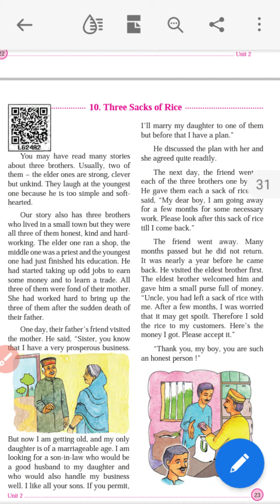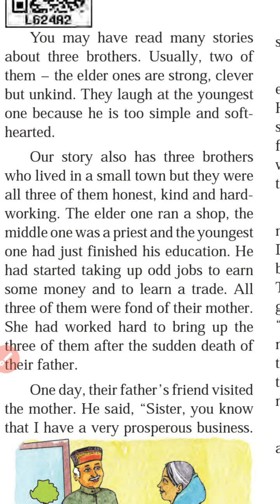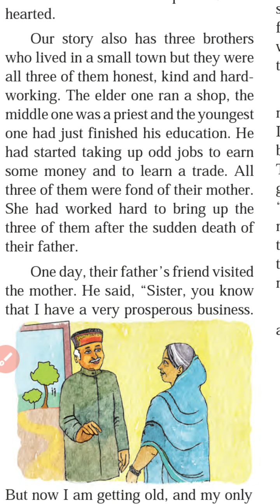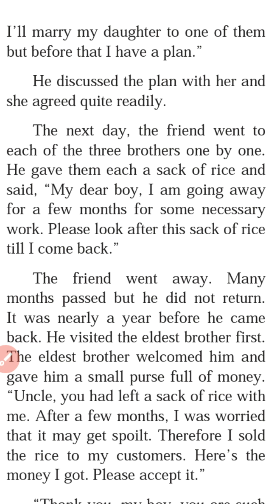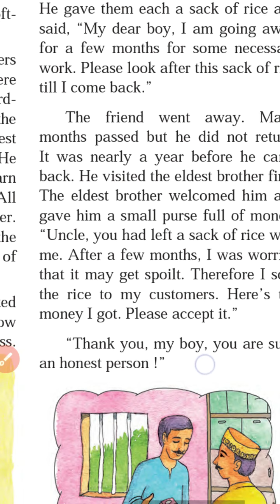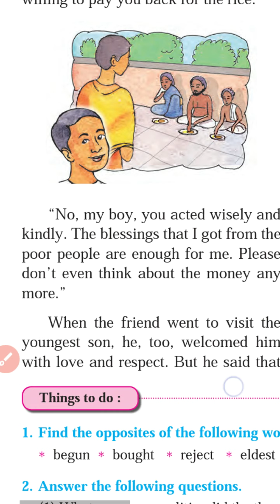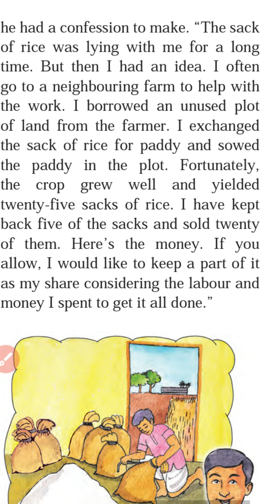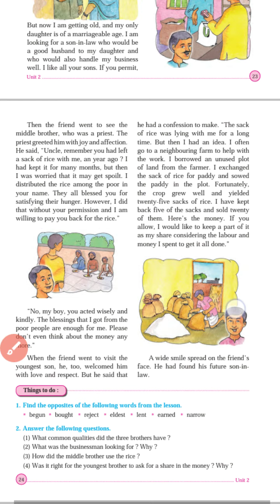5TH STANDARD| ENGLISH MEDIUM | SUBJECT - ENGLISH | 10 - THREE SACKS OF RICE (FULL EXPLAINATION)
5TH STANDARD| ENGLISH MEDIUM | SUBJECT - ENGLISH | THREE SACKS OF RICE|(FULL EXPLAINATION) |MAHARASHTRA STATE BOARD |
ABOUT OUR YOU TUBE CHANNEL - IN OUR CHANNEL YOU CAN FIND ALL SUBJECT VIDEOS FOR MAHARASHTRA STATE BOARD 1ST TO 10TH
OUR CHANNEL WAS STARTED ON 25/2/2021 SO THATS WHY THERE IS NOT THAT MUCH VIDEOS.